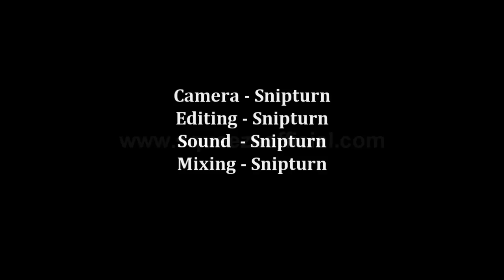Squeeze perform Hourglass at the Anchor and Hope (6th April 2010) New Soundtrack V5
Squeeze Play "Hourglass" at a surprise gig in the Anchor and Hope in Charlton on the 6th April 2010.